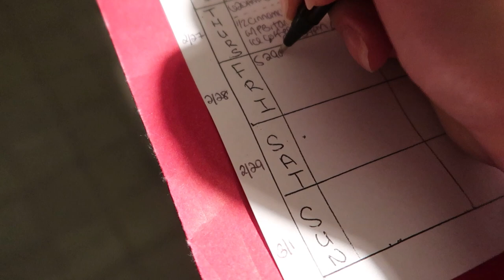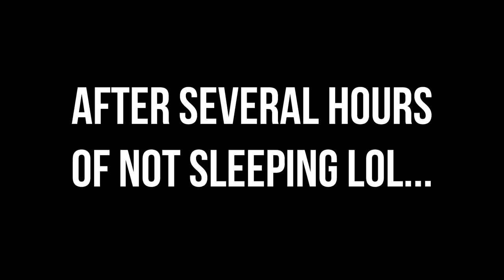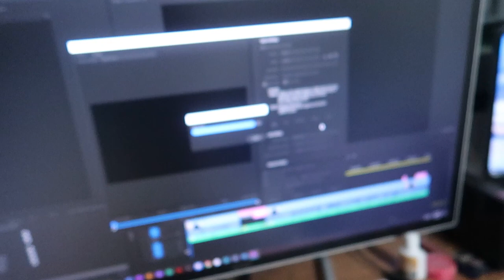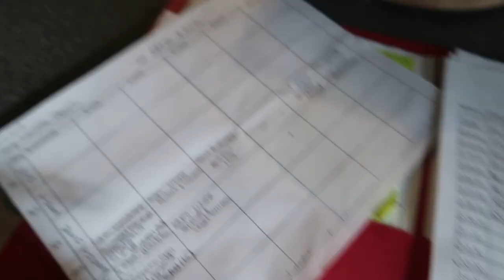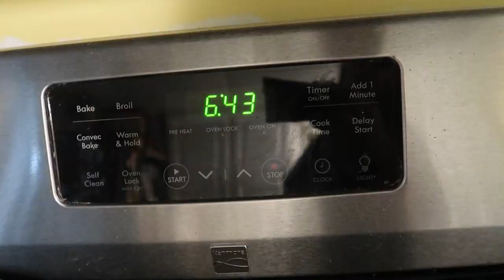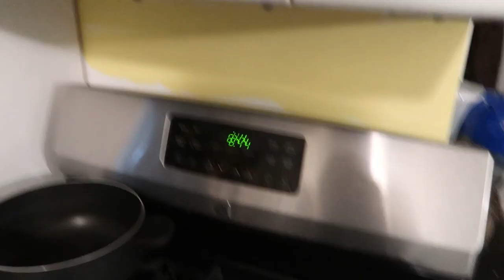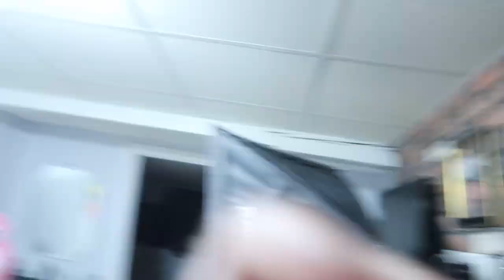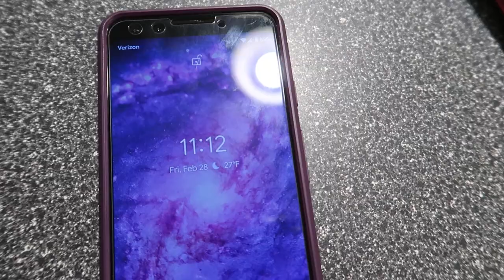Day In The Life - 9 Months Pregnant! | Vlog 1724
02.28.20 | Day 1724

Instead of our normal daily vlog, you get a more in depth peek into Marissa's life while 9 months pregnant!

→ PREVIOUS YEARS←
4 YEARS AGO:

→ MUSIC←
Soho - Riot
Audio Hertz - Late Truth

Ken 👻: tkoprovidence
Marissa 👻: miffy.penguin

→ PODCASTS←
(BAD ADVICE)
(Warning: There may be explicit content!)